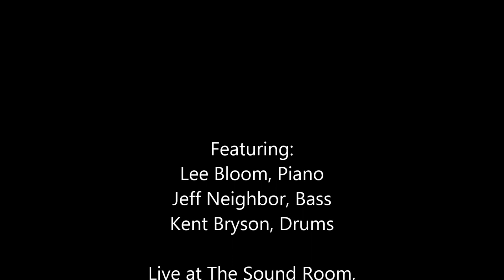Jonathan Poretz sings It Was A Very Good Year and Lover Come Back To Me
Backed by his trio of Lee Bloom, Jeff Neighbor and Kent Bryson, Jonathan Poretz concludes his debut at The Sound Room in Oakland, CA with "It Was A Very Good Year" and "Lover Come Back To Me."